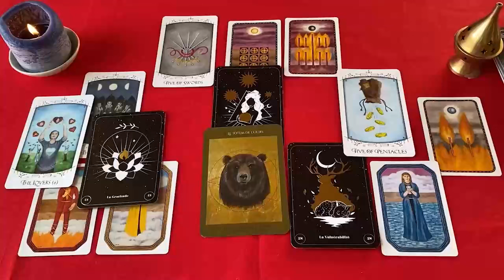ARIES❗URGENTE🚨 VIENE ALGUIEN DE RODILLAS CON EL CORAZÓN EN LA MANO♥️ HOROSCOPO AMOR SEPTIEMBRE 2024